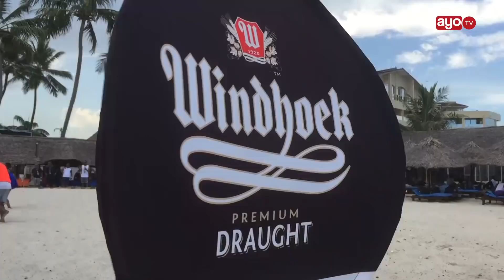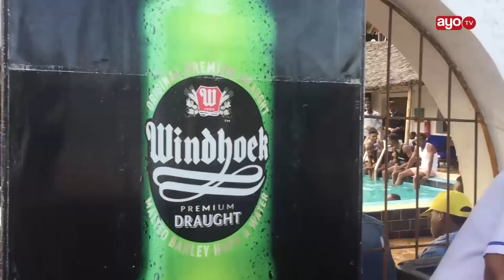MAAJABU YA WINDHOEK UFUKWENI "INAKUPA NGUVU"